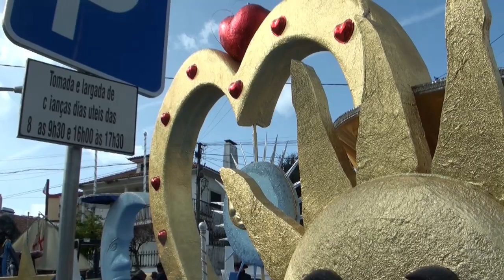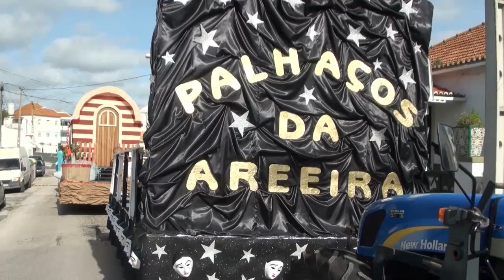CARNAVAL DE LOURES 2016.